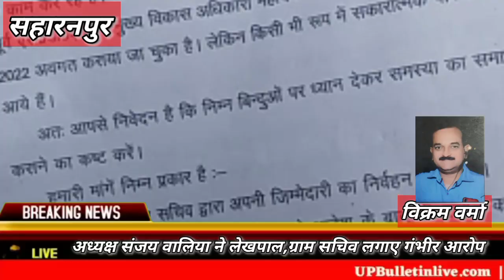प्रधान संगठन अध्यक्ष संजय वालिया ने जिलाधिकारी को पत्र देकर लेखपाल ,ग्राम सचिव पर लगाए गंभीर आरोप।